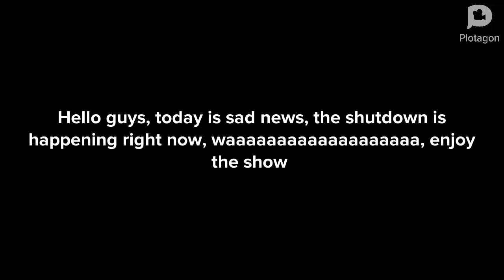Plotagon shut down